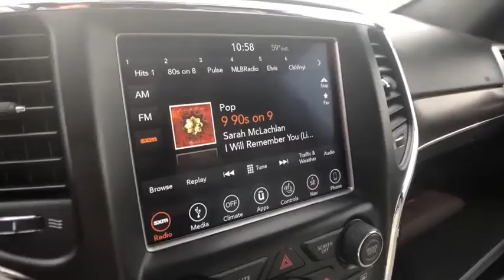2018 Jeep Grand Cherokee Rochester Hills, Troy, Pontiac, Sterling Heights, Auburn Hills, MI 200488P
True Blue Pearlcoat Used 2018 Jeep Grand Cherokee available in Rochester Hills, Michigan at Rochester Hills CDJR. Servicing the Troy, Pontiac, Sterling Heights, Auburn Hills, MI area.

COMPLETE 100% OF YOUR PURCHASE ONLINE AND SCHEDULE PICK UP TODAY. True Blue Pearlcoat 2018 Jeep Grand Cherokee Limited STERLING EDITION 4WD.brbrCertification Program Details: Type your description herebrRochester Hills Chrysler Jeep Dodge Ram, Rochester Road between Hamlin & Avon.